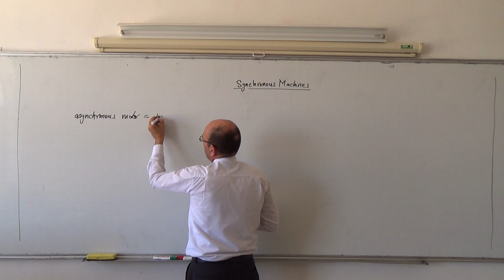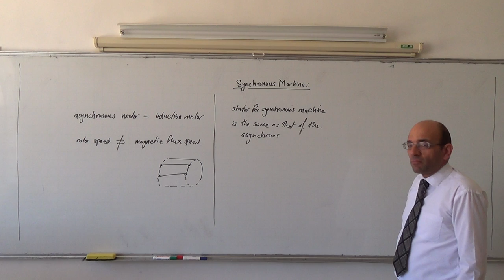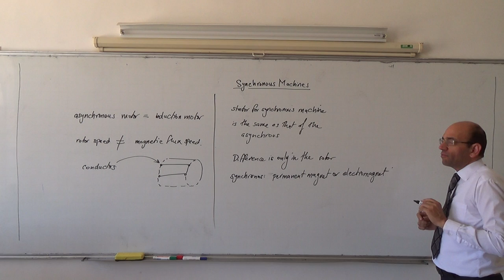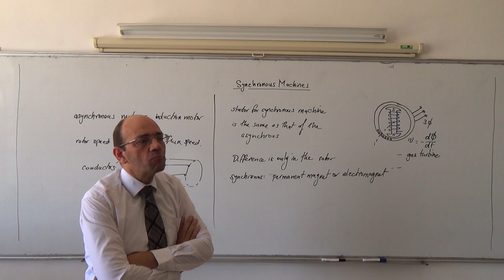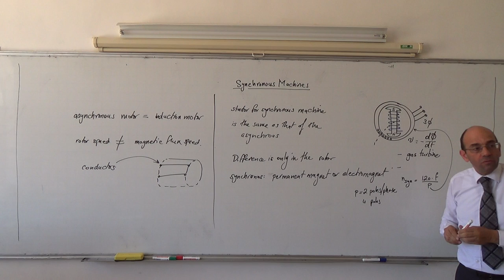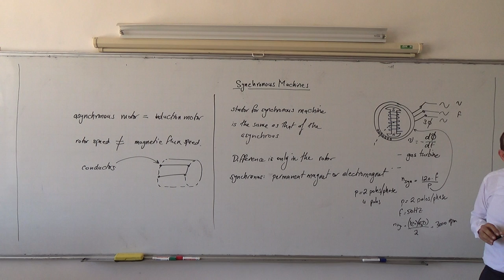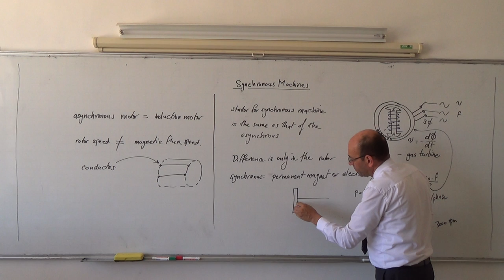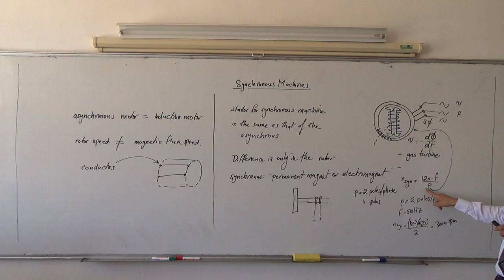Synchronous Machines: Principle of operation of the synchronous generator, 18/5/2014